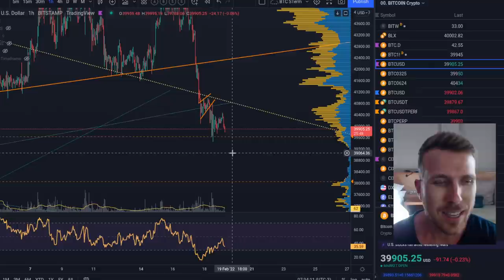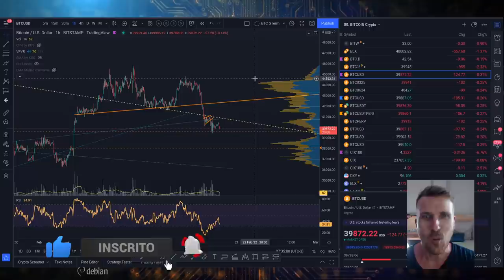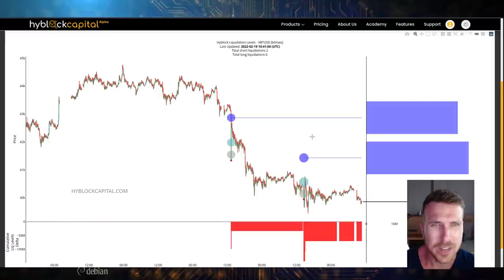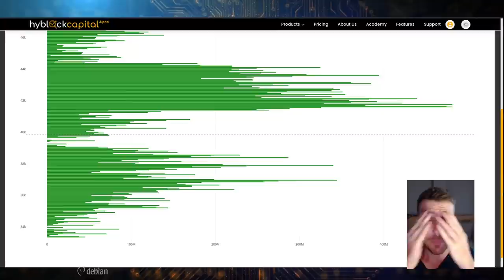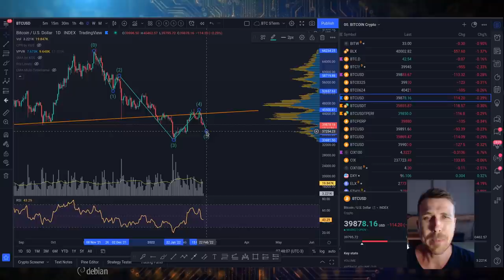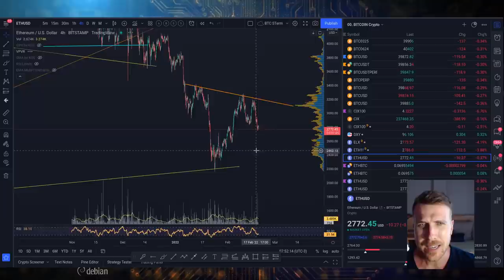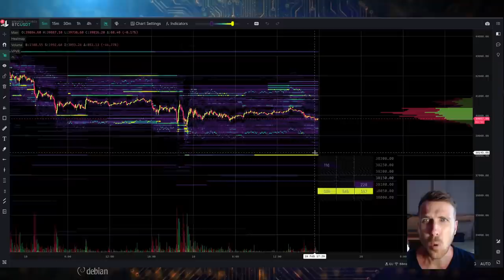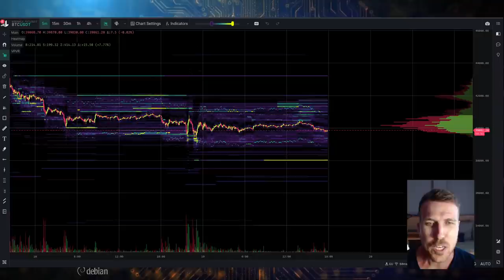BITCOIN: $38K PODEMOS VER UMA REVERSÃO? [Muita liquidez esperando acima...]